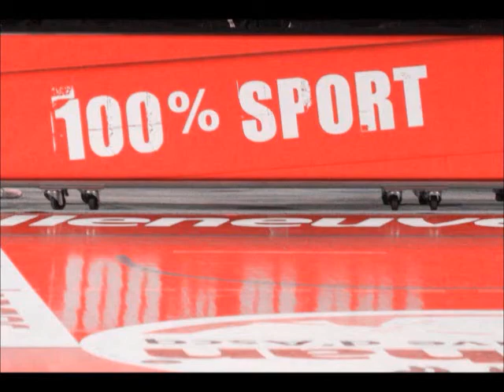RMC SPORT MATIN 27/08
L'ACTU SPORT DU 27/08 C'EST SUR RMC